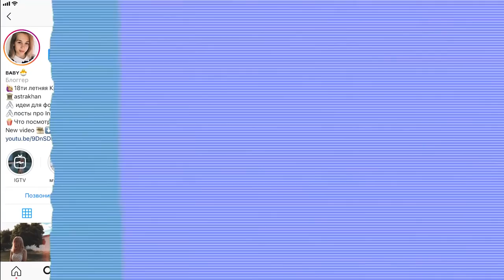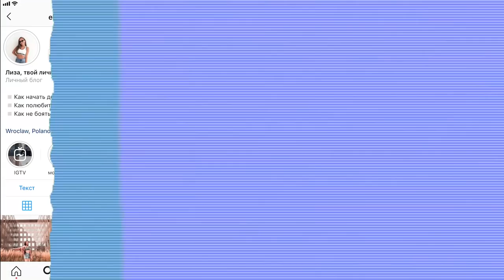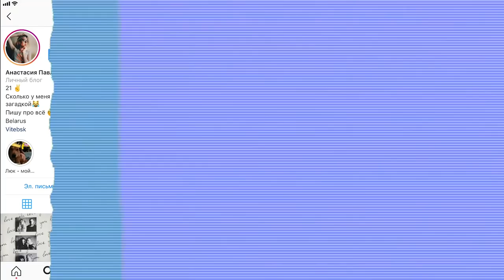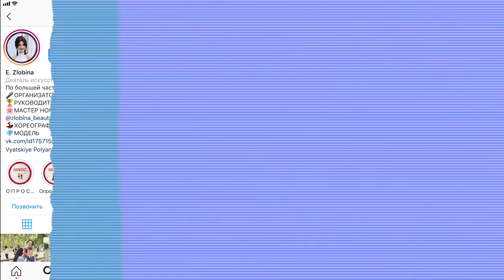✨ Профиль Инстаграм моих подписчиков ✨ Как оформить инстаграм красиво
Всем привет! Давно я не устраивала эту рубрику: разбор инстаграм аккаунтов. Поэтому я даже немного соскучилась! Если тоже ждали это видео, ставим большие пальцы вверх и погнали!)

Я всегда стараюсь дать вам максимум пользы в своих видео. Конкретно по инстаграм у меня специально создан отдельный плейлист, где вы можете найти: как снимать и монтировать видео для инстаграм, как делать инстаграм сторис, инстаграм лайфхаки, приложения и программы для работы с инстаграм, как делать красивые фото в инстаграм, как набрать подписчиков, как раскрутить инстаграм и т.д.

Я посмотрела свои предыдущие разборы инстаграм аккаунтов. Они были, на мой взгляд, достаточно общими и однотипными. Это видео- что-то новенькое! Я решила изменить подход. Более глубже изучить инстаграм профили и постараться дать нестандартные решения по улучшению и продвижению инстаграм аккаунтов. Не думайте, что эти рекомендации относятся только к профилям, которые я разбираю. Обязательно проецируйте все рекомендации и на свой профиль.

Сразу говорю! Я НЕ эксперт. И здесь я высказываю свое мнение, основываясь на свой опыт. Поэтому если у вас есть чем дополнить мои мысли- обязательно пишите в комментариях.

Поехали!

НО! Он очень интересный! Сторис- отлично! Очень полезные посты, но лучше полезное чередовать с еще несколькими направлениями: развлекательные, мысли и т.д. Старайся в своем инстаграм профиле отражать текст поста в картинках: если у тебя идет перечисление, то сделай карусель из видео или фото, что бы это было наглядно для аудитории. Разбивай текст поста в инстаграм на абзацы, чтобы людям было проще читать.

Ее инстаграм профиль смотрится в одном стиле, действительно красиво. Полезная информация. Пройдемся по минусам: не фишки и индивидуальности, сделан как по шаблону. Добавь индивидуальности и твой инстаграм аккаунт даст классный результат.

Серые фото, нет человека на фото. Не знаете о чем писать? Если вы до сих пор хотите вести свой инстаграм но почему-то не делаете этого, это значит вам лень или вы чего-то боитесь, стесняетесь, и вы каждый раз находите отговорки что бы ничего не менять. Просто сделайте первый шаг!

Вроде бы все есть и посты и сторис и видео… Но… все выполнено все в каком-то «доисторическом» стиле… Много личной жизни, которая на первоначальном этапе не особо интересна аудитрии. Подбери свой стиль, что бы твой инстаграм аккаунт смотрелся сочно и твои посты хотелось смотреть.

В этом инстаграм профиле я залипла на несколько минут. Один из лучших профилей что мне присылали. В целом хороший профиль, немного мрачновате тона, но это поправимо. Очень полезные сторис и посты, интересный текст, много разных тем. У нее отлично получается комбинировать личную жизнь и ползные посты через собственный опыт. Начни рекламироваться и сделай 3 основные темы. Профиль обо всем… это не есть гуд))) Я сама с этим у себя борюсь)))

Это был краткий обзор профилей.

Если вы хотите работать со мной более глубоко и вдумчиво, что бы и лично с вами созванивалась, что бы мы с вами разбирали посты, редактировали фото, прорабатывали темы, продумывали рекламу.